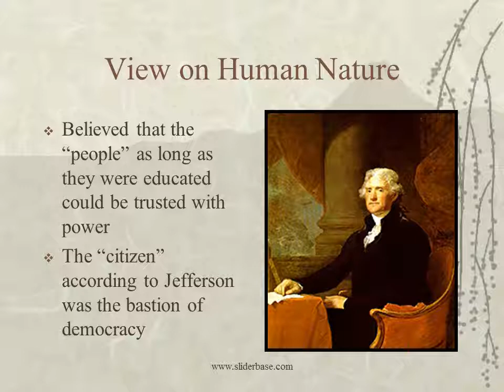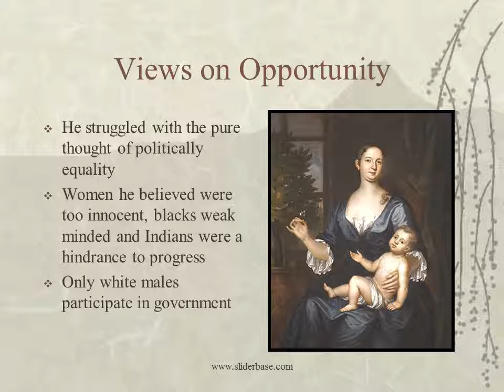Thomas Jefferson and Democracy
Thomas Jefferson
Born into a family of wealth
He represents the Republicans party, they are strict constructionists and supporters of state governments

Jefferson’s View on Government
Strong supporter of state’s rights
He had witnessed the abuses of European kings
Jefferson believes that state governments represent the people better

An Agrarian Economy
He believes that we should be a nation of farmers
Farmers are less likely to be corrupt and self-serving like merchants and businessmen
Farmers are tied to the land and self sufficient

View on Human Nature
Believed that the “people” as long as they were educated could be trusted with power
The “citizen” according to Jefferson was the bastion of democracy

Thoughts on Foreign Relations
Supported the French Revolution because it was a revolt of the poor class against the monarchy and the elites
The Revolution turns bloody but Republicans still support it
These actions horrified the Washington Presidency